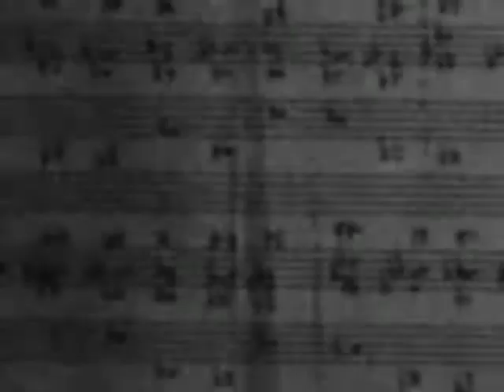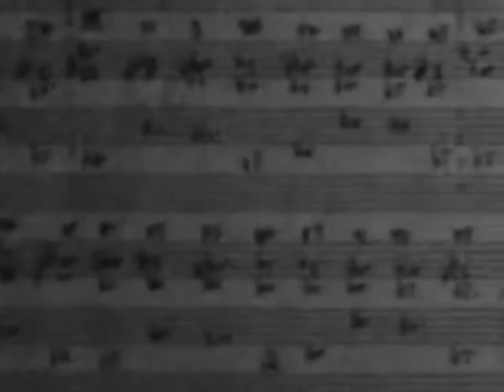Max Richter - Song To The Bornless One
An (unauthorized) mix of Max Richter's beautiful, haunting track 'Song' form the album 'Songs from Before', with various clips overlaid from a reading of the 'The Bornless Ritual' (narrated by 'Esoteric Discovery').